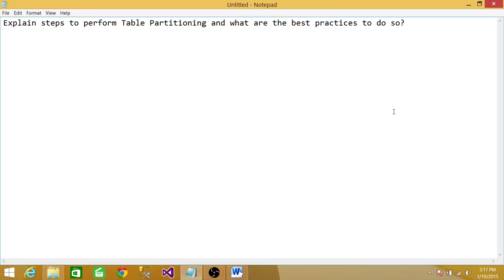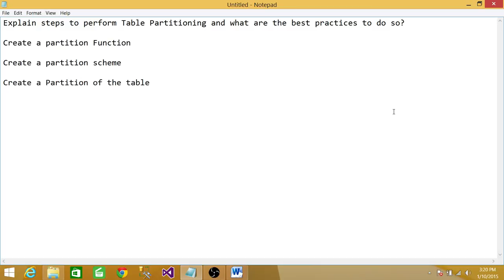Explain steps to perform Table Partitioning and what are the best practices to do so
SQL Server Interview Questions and Answers, Question for the SQL Server DBA "
Explain the steps to perform Table Partitioning and best practices?"

SQL Server DBA Interview Questions
Real time SQL Server Interview Questions with Answers
Experienced SQL Server Interview Questions
Top 100 SQL Server DBA Interview Questions and Answers
Microsoft SQL SErver DBA Interview Questions for Fresher
SQL Server DBA Advanced Interview Questions and Answers